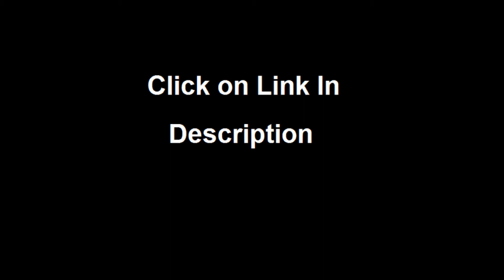Snow Removal|Snow Removal Companies|Sandusky|Ohio|44870|Snow Removal Contracts|Emergency|Fast|OH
Sandusky Ohio Snow Removal -- Sandusky Ohio 44870

A Procedure Made Easy
With wintry weather fast coming, it's time for everybody to gear up for the practice of snow removal to make sure a even travel and a clear drive way. Although this is as well carried out by means of authority institutions, it's an added benefit if you know a few ideas also tricks that can come helpful on a 'snowy' day.

To start preparing for clearing up the snow-filled drive ways, the initial step could be stopping ice formations in the first place. There are a lot of products accessible in the market that can be used prior to a snow storm to lessen the ice creation and in addition make it a good deal quicker to clear the driveways after snow.

Of the several ways of ice along with snow removal, two of the most used methods are to apply ice-melting chemicals like Salt on the ice and as well by plowing. Nonetheless, its strongly recommended to locate out the repercussions of with any ice melting chemicals before using them as a lot of them are dangerous for the plantation.

There are a assortment of eco friendly ways that one can opt for. They are not merely proficient ways of ice and snow removal but they also cost you much lesser than the chemical treatment ways. One of the most commonly well-known methods is to utilize Sand. It is not merely readily accessible but also poses no threat to your vegetation unlike rock or table salt.

To make a place improved during the extreme snowfall each of us should be imparted basic knowledge on emergency snow plowing. Because in a lot places, it is the task of the property holder to get the sideways clear off the snow for the security of community using the sideways. With the wide availability of resources accessible on world wide web, it's only getting simpler to equip oneself of the information on ice and snow removal.

Considering the number of places that have to go through through the winters with heavy snowfall, business snow plowing has taken figure and currently we can capture the help of professionals in the field to clear off those drive ways before they create nuisance for the drive way users.

Although skilled snow plowing was mostly used in giant organizations and the governments to get the streets clear off the snow meant for everyone's benefit, these days their aggressive rates are making it a lot easier for public to consider them and get the snow cleared in no time. Since they are, better sensitive of the implications of ice and snow removal.

In the end, there is no hurt in keeping de-icing things handy similar to salt also sand and if it gets out of hand, there are specialized snow plowing companies to take care of the rest.